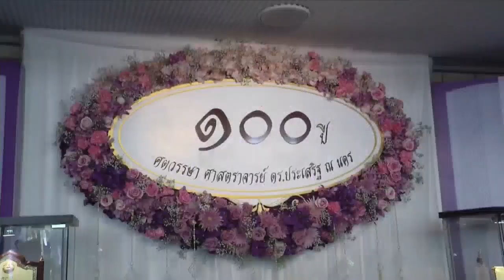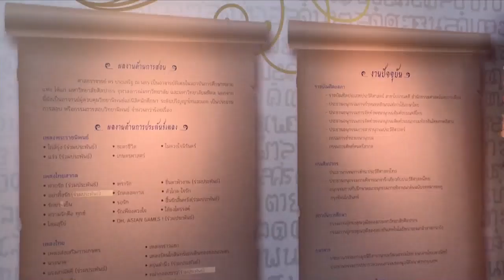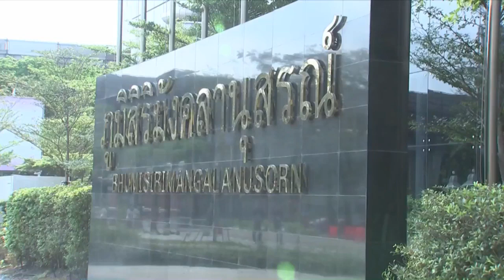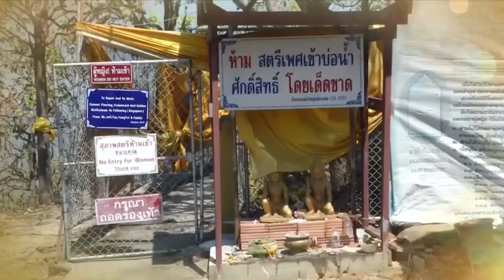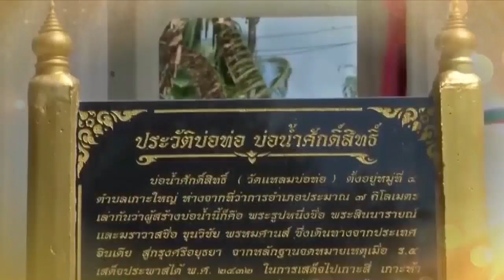ข่าวในพระราชสำนัก วันเสาร์ที่ 9 มีนาคม พ.ศ.2562